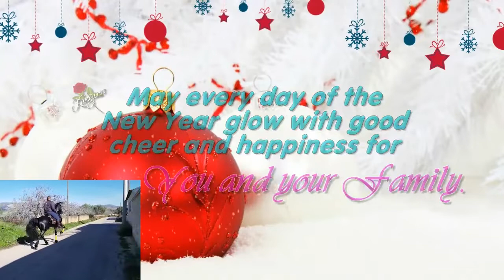Καλή Χρονιά από την Φάρμα Αλόγων Γκοσδής